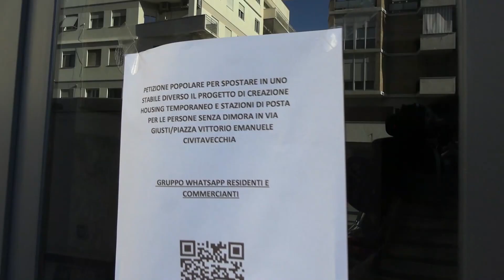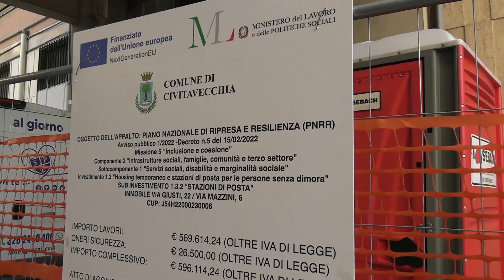Civitavecchia, ordinanza di sgombero per i locali Codacons di via Giusti - Canale 10